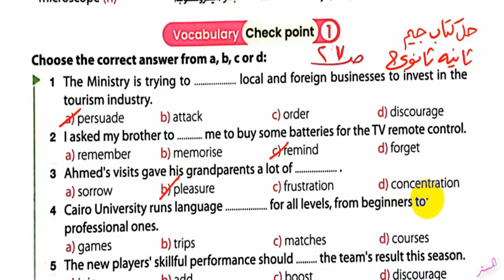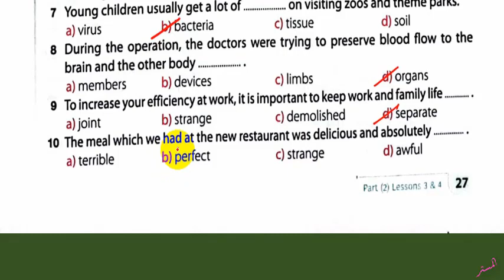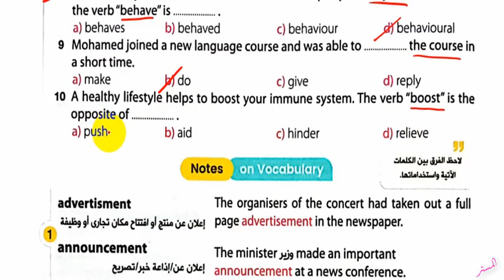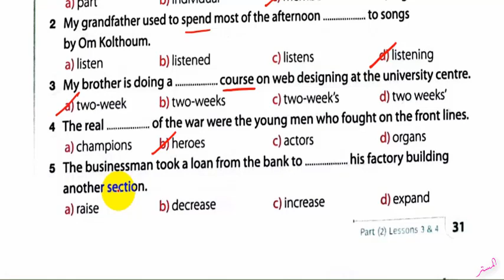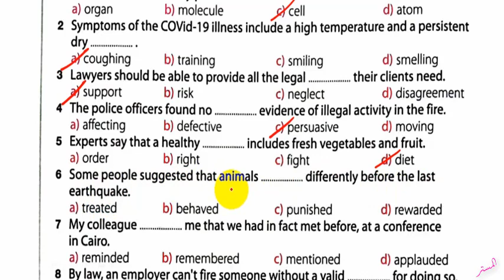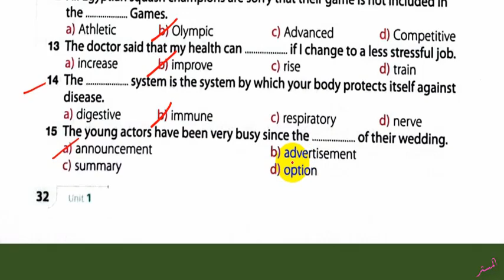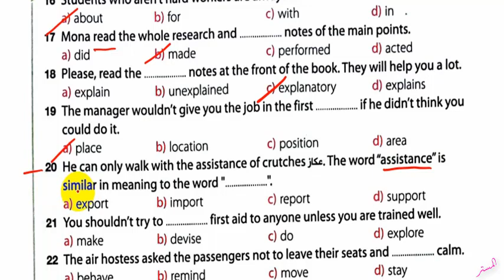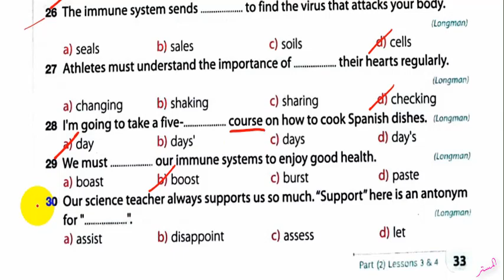حل كتاب جيم 2024 ثانية ثانوي Unit 1 صــ 27 : 33 الدروس 3 : 4 حل المفردات اللغوية .Vocabulary Ex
نشاهد في هذا الفيديو حل كتاب جيم 2024 ثانية ثانوي Unit 1 الصـفحات 27 : 33 الدروس3و4 حل المفردات اللغوية Vocabulary الوحدة الاولى GEM الترم الاول
حل أسئلة كتاب جيم للصف الثاني الثانوي الترم الاول
حل تدريبات كتاب جيم للصف الثاني الثانوي الترم الاول
حل تمرينات كتاب جيم للصف الثاني الثانوي الترم الاول
اجابات ملخص جيم للصف الثاني الثانوي الترم الاول
حل الوحدة الاولى كتاب جيم للصف الثاني الثانوي الترم الاول
 قناة المستر
المستر